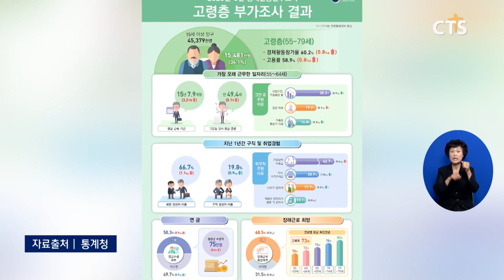[소셜] 경제ㅣ우리나라 고령층 인구 경제활동 참가율 60% 돌파 (이한승) l CTS뉴스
우리나라 고령층 인구의 경제활동 참가율이 처음으로 60%를 넘어섰습니다.

통계청에 따르면 올해 5월 기준 고령층 경제활동 참가율은 60.2%로 역대 최고치를 기록했으며 고용률도 60%에 육박하면서 최고치를 경신한 것으로 나타났습니다.

또 고령층 인구 10명 가운데 7명이 ‘계속 일하고 싶다’고 응답했으며 일하고 싶은 이유로는 ‘생활비’ 뽑았습니다.